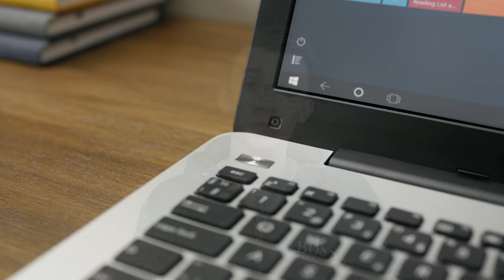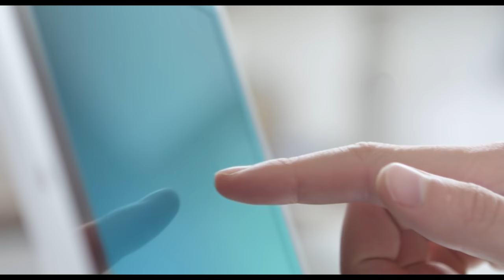TRANSFORME TON PC EN UN ECRAN TACTILE ! AirBar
DESCRIPTION IMPORTANTE =) !!!